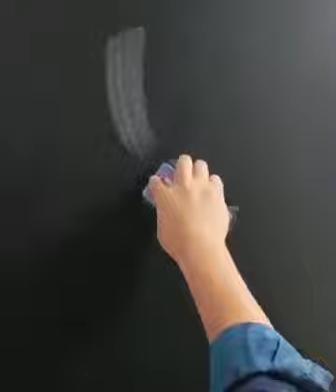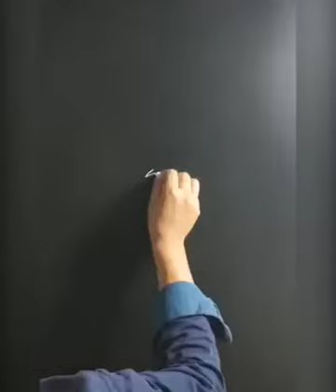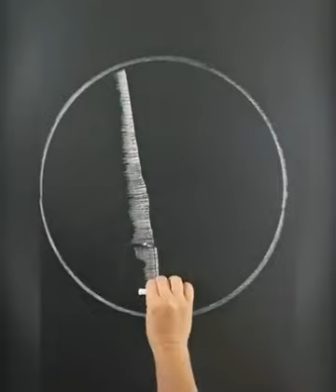Super drawing Skills